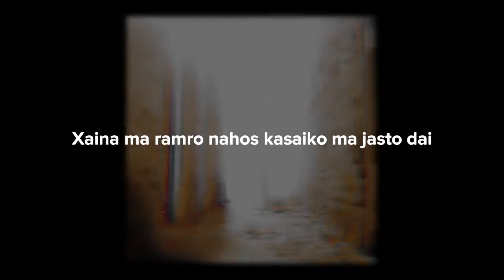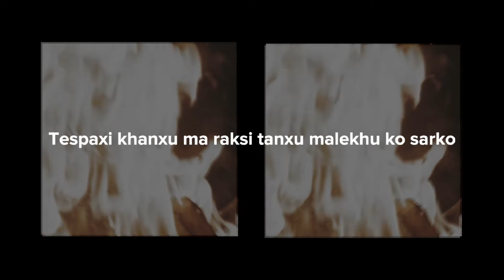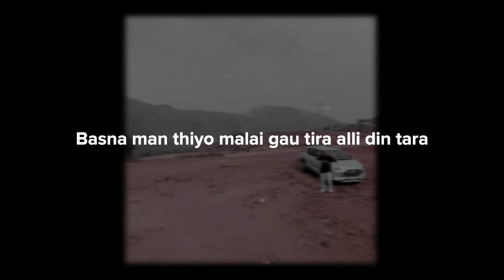Gau tirai Vten new superhit song 2022